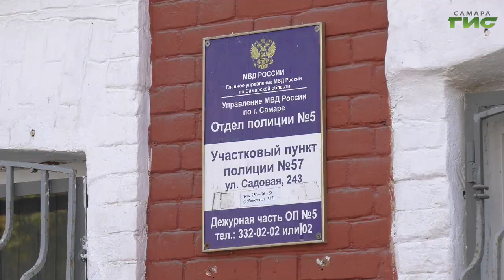Члены общественного совета УВД по городу Самаре приехали в отдел полиции №5 Ленинского района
Как работают районные отделения полиции? Оснащены ли они современной техникой, вежливы ли полицейские с посетителями, быстро ли реагируют на обращения граждан? Члены общественного совета УВД по городу Самаре приехали в отдел полиции №5 Ленинского района. О результатах проверки в нашем сюжете.